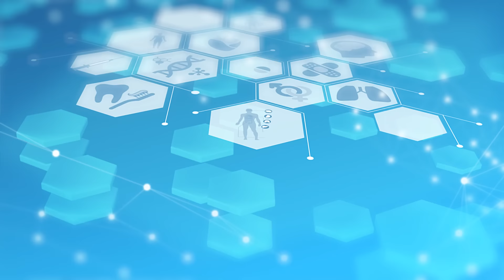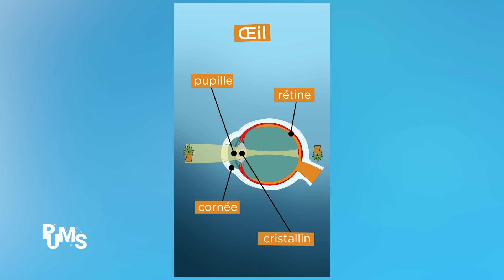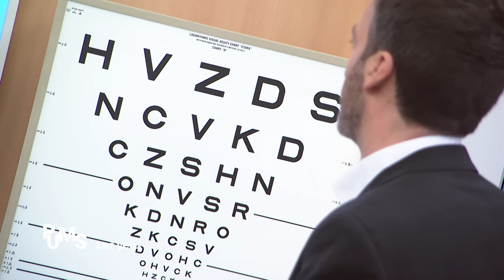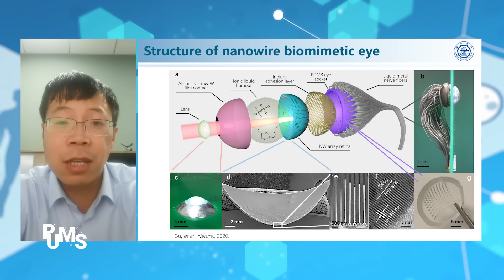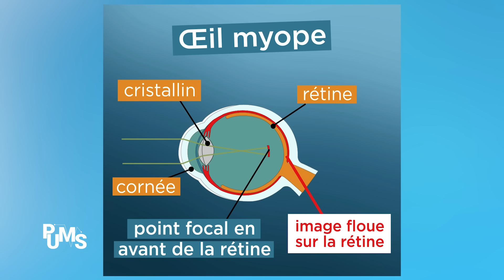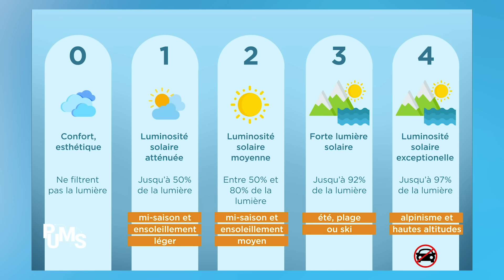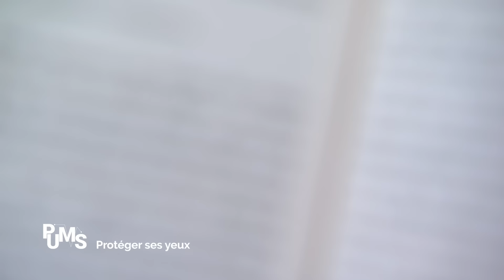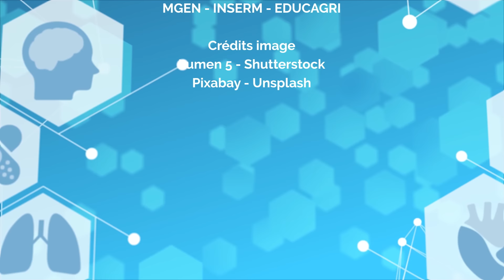Comment fonctionne l'oeil ? Conseils pour mieux voir et protéger ses yeux.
L'oeil est un organe incroyable dont le fonctionnement normal nous permet de voir. Tel un appareil photo, il capte la lumière et transforme les rayons lumineux en informations que notre cerveau peut interpréter. Les pathologies des yeux sont fréquentes, notamment la myopie qui risque de devenir  la première cause de cécité si on ne fait rien. Il ne s'agit pas de la myopie banale mais de myopies sévères qui se développent dans le monde. D'autres pathologies telles que la dégénéresence maculaire liée à l'age (DMLA) et le glaucome peuvent aussi compromettre la vision !

Dans cette émission de PuMS, avec le Pr Aude COUTURIER, ophtalmologiste et Bertrand MALOBERTI, othoptiste, on vous explique comment fonctionnent les yeux normalement, puis ce qui se passe en cas de myopie, d'hypermétropie, d'astigmatisme et de presbytie. On vous montre les effets de la cataracte et de la DMLA. On revient également sur les meilleurs traitement de la myopie, avec notre invité, le Pr Ramin TADAYONI

On vous donne enfin tous nos conseils pour maintenir vos yeux en bonne santé tout au long de votre vie.